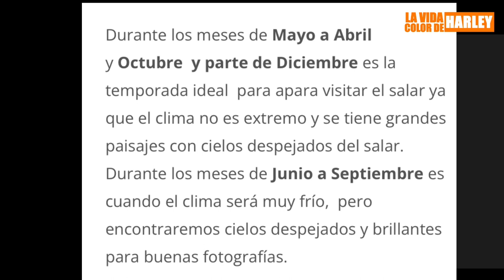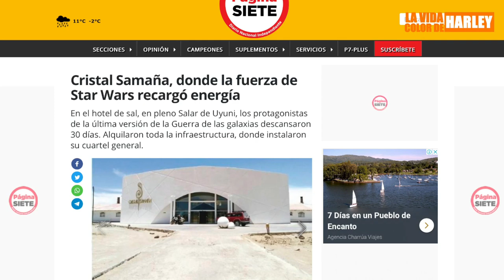ENCUENTRO HARLEY DAVIDSON EN EL SALAR DE UYUNI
En Octubre 2023 se realizará en el Salar de Uyuni, Bolivia un encuentro Harley.
El motivo es perfecto para visitar uno de los lugares del mundo declarado como Patrimonio de la Humanidad por la UNESCO, y hacerlo, ni más ni menos que en una Harley. Cartón completo!!, dirían por ahí.